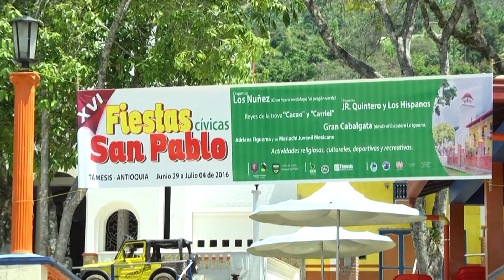XVI Fiestas del corregimiento de San Pablo - Informativo Támesis TeVe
💚🎥Somos el Sistema Comunitario de Medios de Comunicación de Támesis, 𝟐𝟔 𝐚ñ𝐨𝐬 𝐜𝐨𝐧𝐭𝐚𝐧𝐝𝐨 𝐥𝐨 𝐪𝐮𝐞 𝐬𝐨𝐦𝐨𝐬📡 📻🗞️

🏆𝐍𝐮𝐞𝐬𝐭𝐫𝐨 𝐂𝐚𝐧𝐚𝐥 𝐓𝐚𝐦𝐞𝐬𝐢𝐬 𝐓𝐞𝐕𝐞 𝐠𝐚𝐧𝐚𝐝𝐨𝐫 𝐏𝐫𝐞𝐦𝐢𝐨𝐬 𝐈𝐧𝐝𝐢𝐚 𝐂𝐚𝐭𝐚𝐥𝐢𝐧𝐚 𝟐𝟎𝟏𝟗 - 𝟐𝟎𝟐𝟑 - 𝟐𝟎𝟐𝟒 𝐌𝐞𝐣𝐨𝐫 𝐏𝐫𝐨𝐝𝐮𝐜𝐜𝐢𝐨𝐧 𝐝𝐞 𝐂𝐚𝐧𝐚𝐥 𝐂𝐨𝐦𝐮𝐧𝐢𝐭𝐚𝐫𝐢𝐨🥇

🤍💚💛𝐄𝐍 𝐓𝐀𝐌𝐄𝐒𝐈𝐒 𝐂𝐎𝐍𝐓𝐈𝐍𝐔𝐀𝐌𝐎𝐒 𝐅𝐈𝐑𝐌𝐄𝐒 𝐃𝐈𝐂𝐈𝐄𝐍𝐃𝐎
🚫𝐍𝐎 𝐀 𝐋𝐀 𝐌𝐈𝐍𝐄𝐑𝐈𝐀🚫